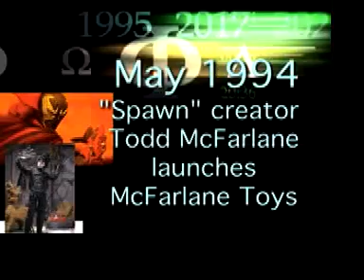LOST Toys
Scenes from Lost useing McFarlane Toys